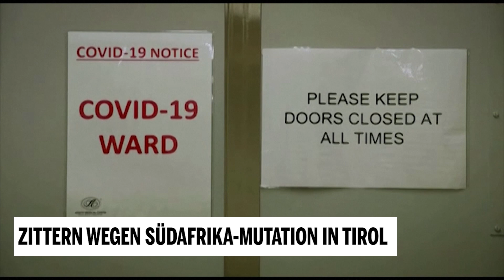Zittern wegen Südafrika-Mutation in Tirol